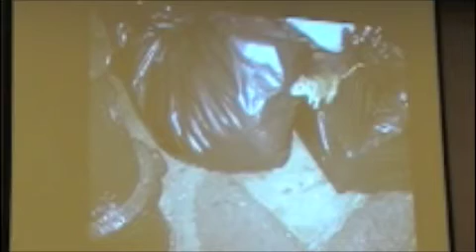Bobby Corrigan Follows A Rat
Bobby Corrigan tells nearly 700 PMPs at the pest control technician school yesterday in Raleigh, N.C., that he followed a rat all the way to McDonald's instead of going to dinner with his friends in New York. Is he crazy ;-)? Corrigan was speaking at the North Carolina Pest Control Technicians School put together by the North Carolina Pest Management Association.